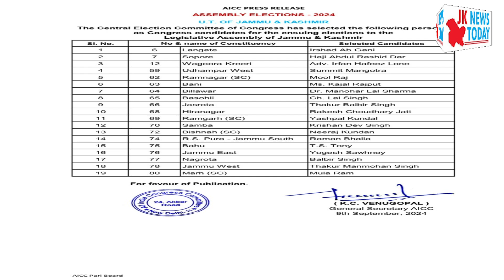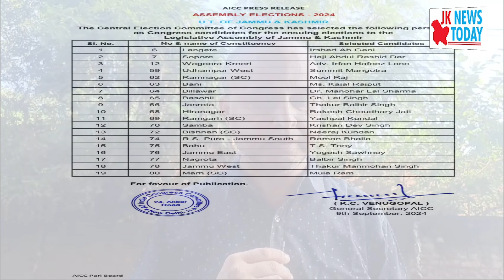Congress’ last list out surprises and shocks | JK News Today